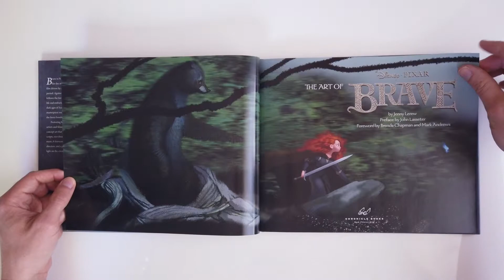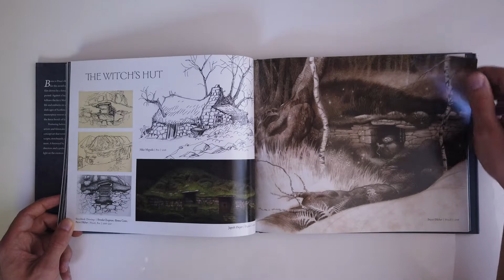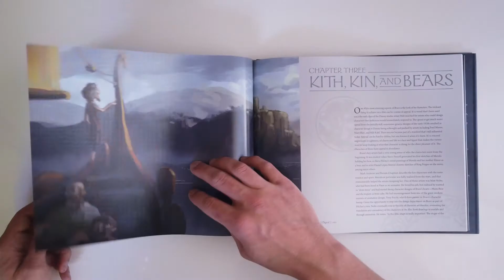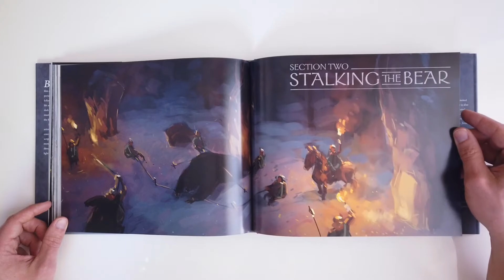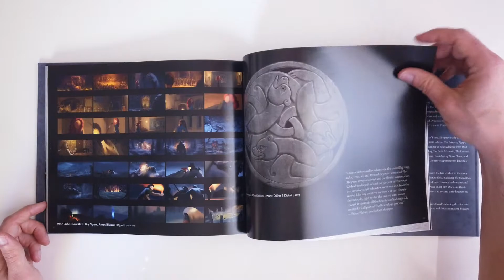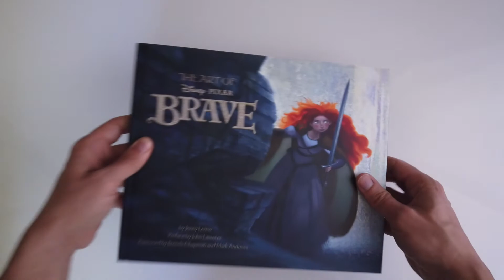The Art of Brave (flip through) Disney Pixar Artbook